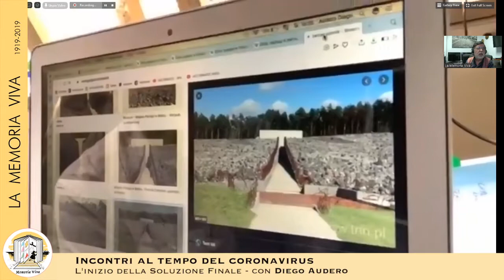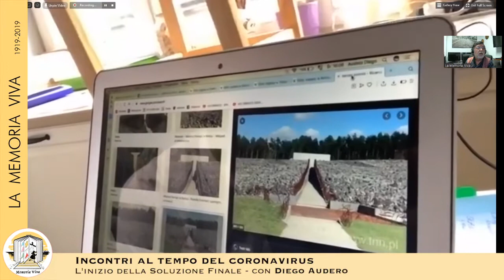L'inizio della "Soluzione Finale"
L'inizio della "Soluzione Finale": con Diego Audero, in diretta, abbiamo cercato di capire cosa è successo, nelle pagine più buie della Storia, prima che si scatenasse l'inferno, e da dove è partita la "Soluzione Finale", da quei campi dell'est nei quali non si andava a lavorare ma a morire.